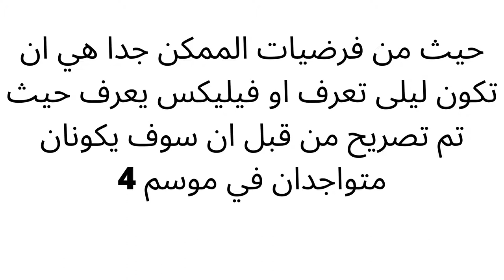Gabriel Agreste miraculous lady bug s4 episode Gabriel Agreste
miraculous ladubug s4